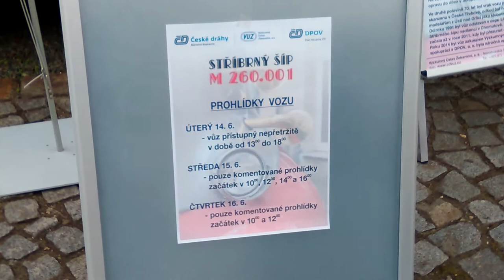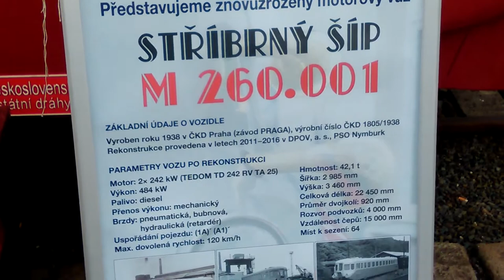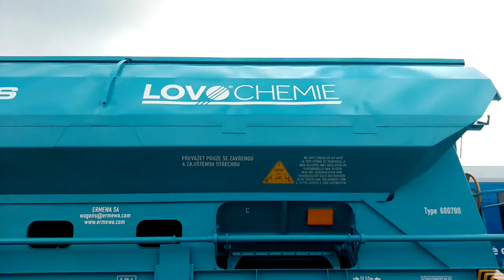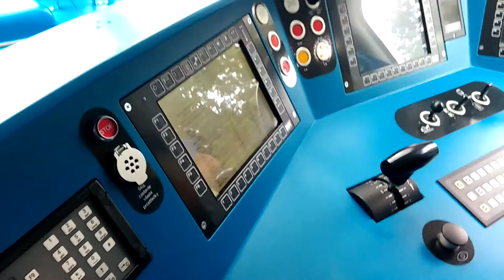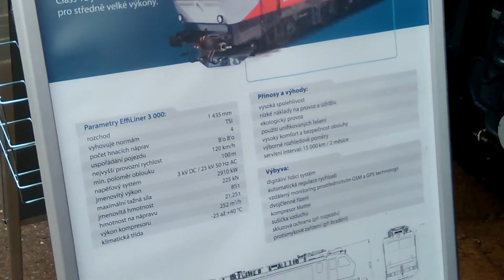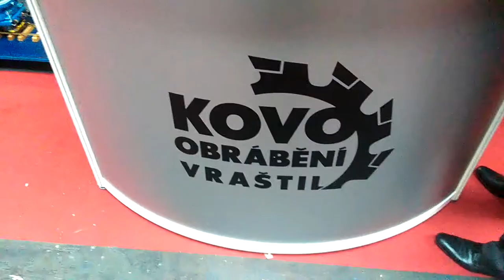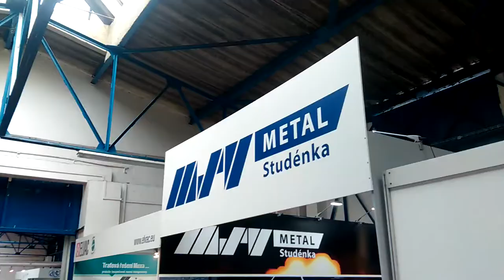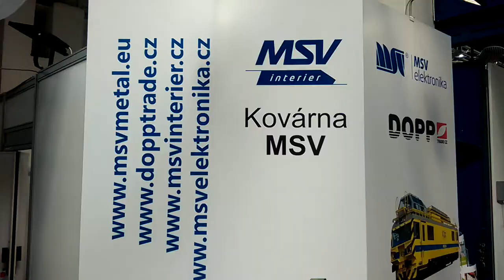Czech Rail Days 2016 Ostrava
zkrácené video z veletrhu kolejové techniky Czech Rail Days 2016 v Ostravě konané ve dnech 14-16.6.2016